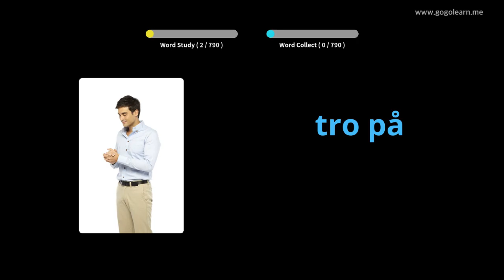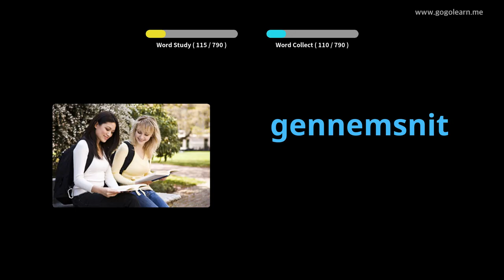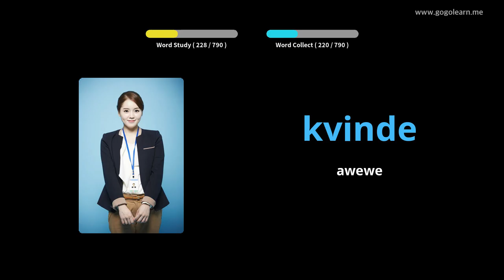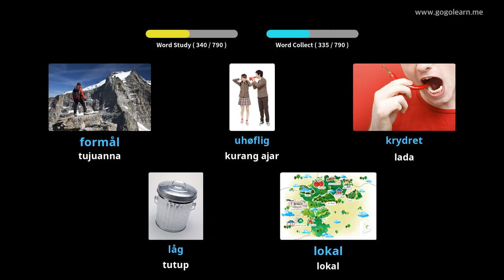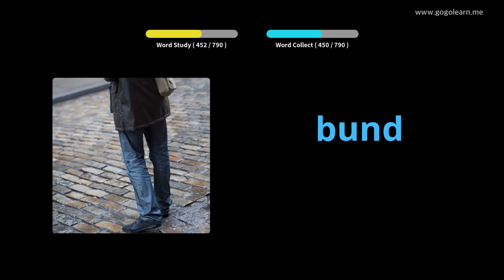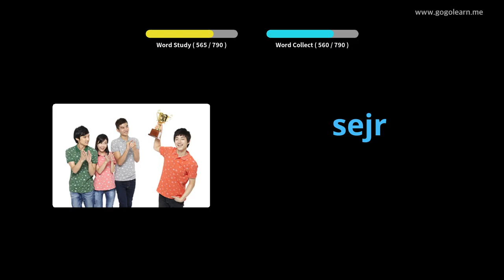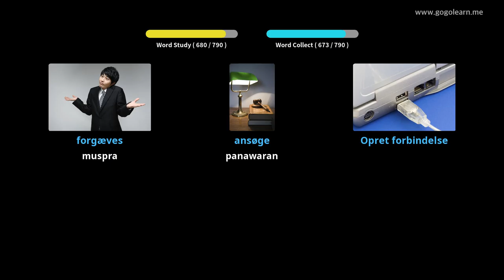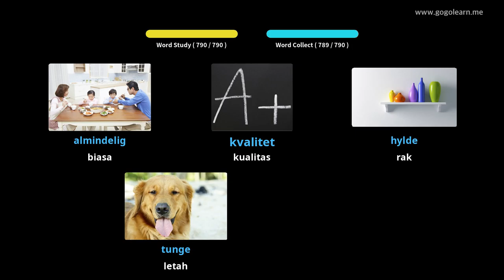Sakola Tengah Tetembungan Denmark |Golearn